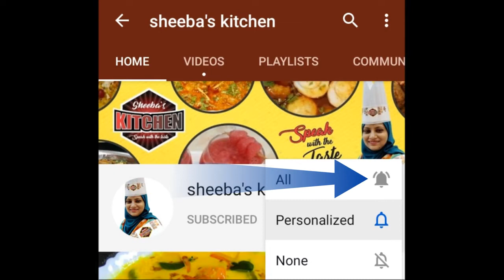Spicy Chilli Chicken Fried Rice Recipe / Chilli Fried Rice Recipe / How To Make Chili Fried Rice